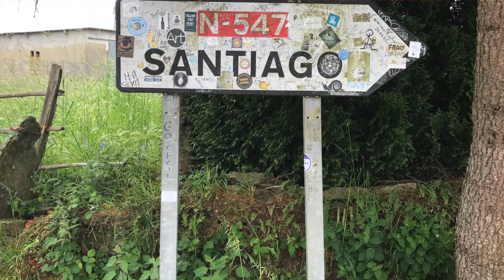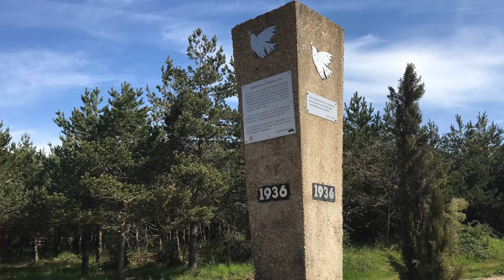Elena Studies in Santiago de Compostela, Spain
Elena Macomber's experience abroad